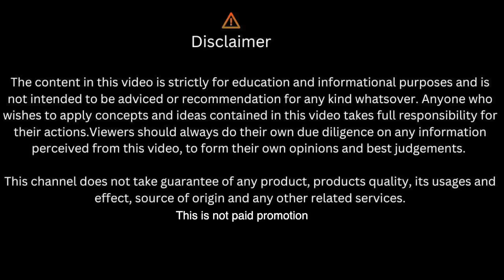Saturday Patri market amar colony|| Amar colony Lajpat Nagar Patri marketII Diwali shopping 🛍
Tarun & Manju